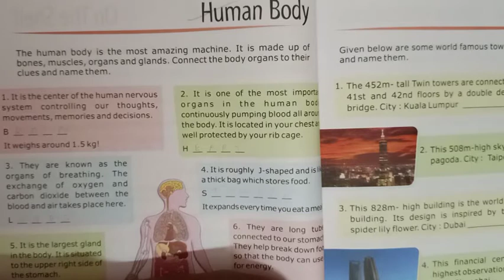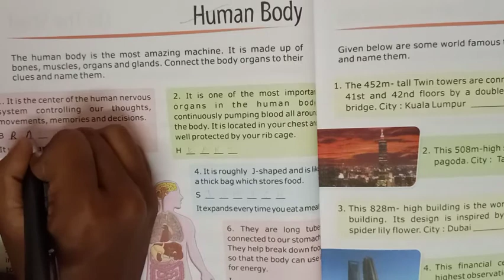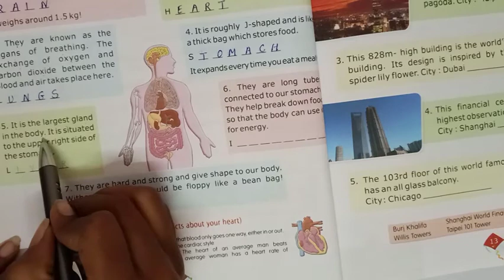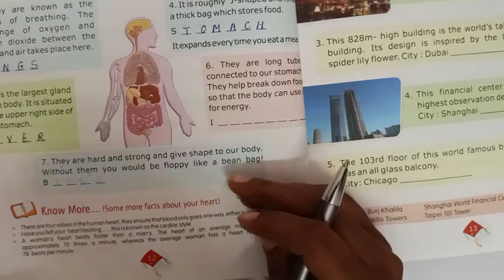Class-4 Sub GK Human Body